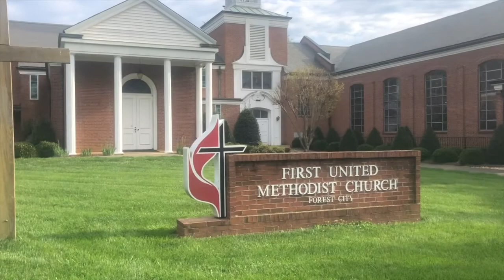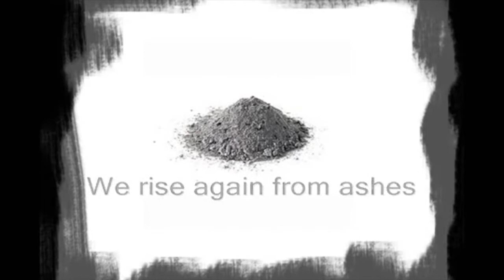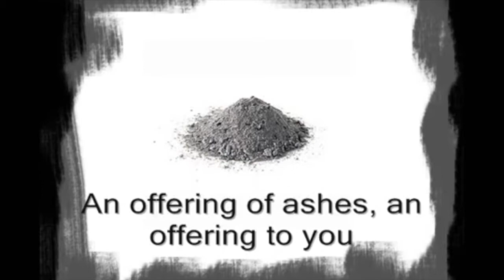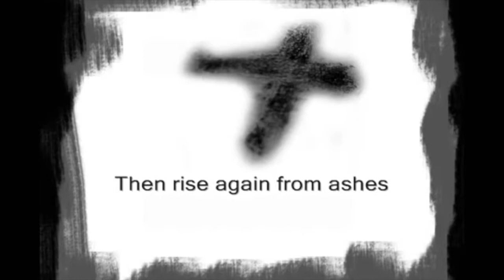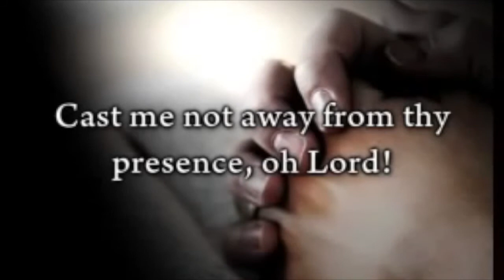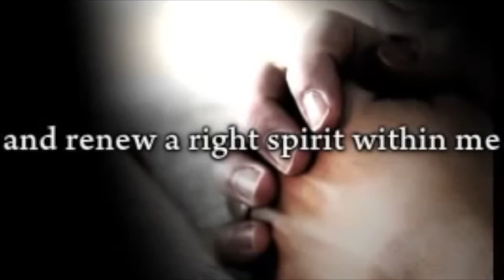Ash Wednesday 2 17 21